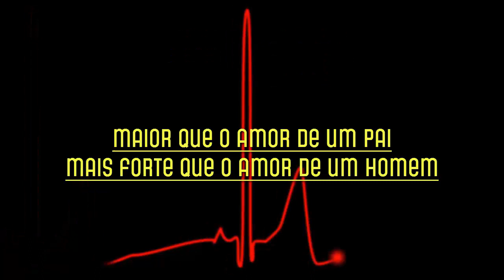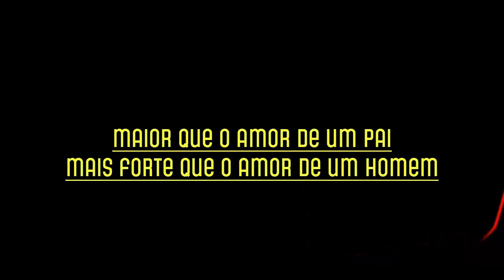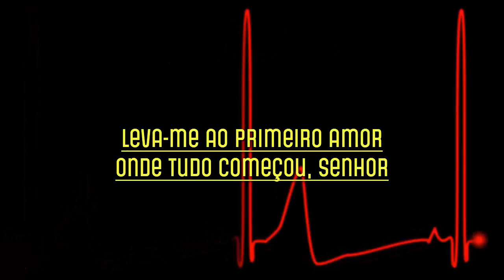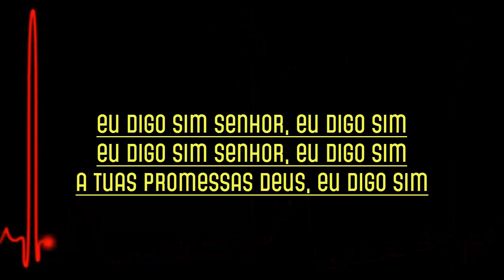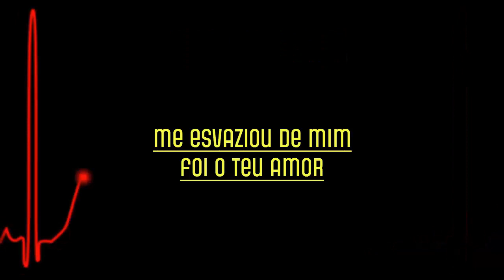Que Amor É Esse - Ricardo Robortella - Playback Cover Legendado